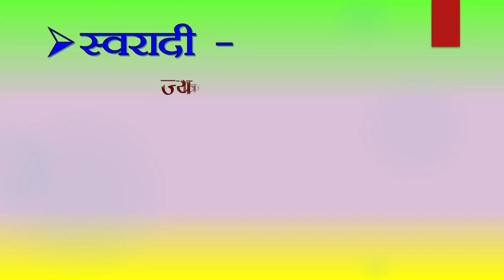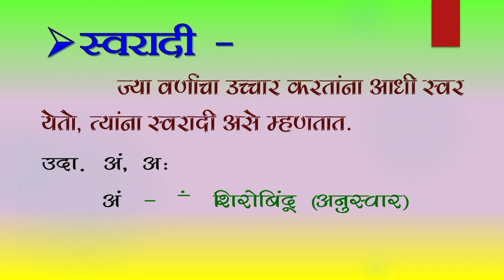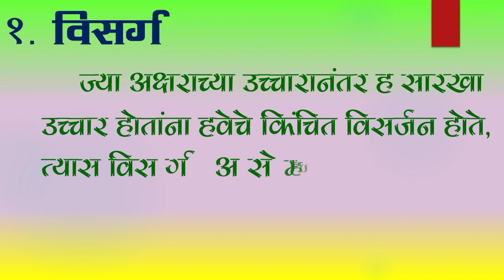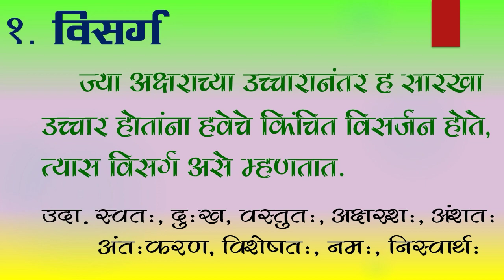मराठी व्याकरण । वर्ण । वर्णांचे प्रकार । स्वरादी | varnache prakar in marathi | swaradi in marathi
मराठी व्याकरण । वर्ण । वर्णांचे प्रकार । स्वरादी | varnache prakar in marathi | swaradi in marathi | marathi vyakran varn | varnache parakar | swaradi